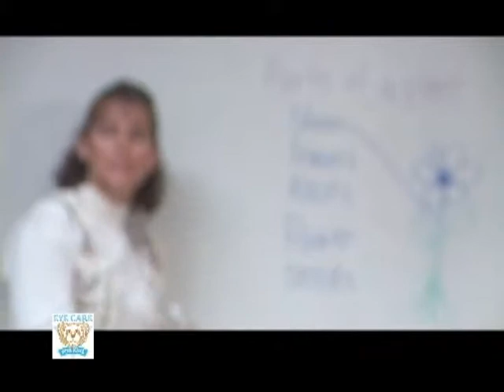Eye Care For Kids: Anyone you know need eyecare? Dick Nourse Spot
Every year thousands of low income children go without proper eye care and have a problem seeing the teacher or even reading a book. Dick Nourse wants you to become familiar with Eye Care For Kids a charitable organization that makes it possible for a child to receive an eye exam and a new pair of eye glasses regardless of their ability to pay.

If you know of someone who needs our help we want to know.

or ask a teacher (Utah School Districts)